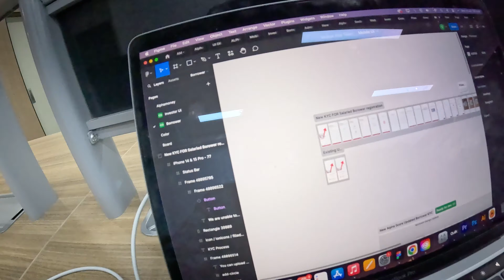Hum New Office Me Shift Ho Gaye | World Trade Centre Delhi | Startup Company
Join me on today's daily vlog Get ready for adventure and relaxation in equal measure!